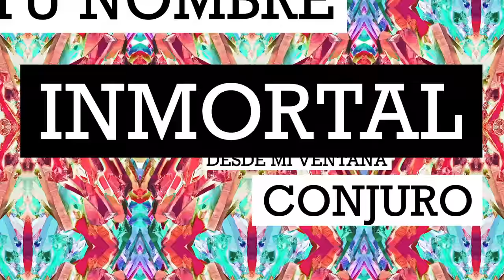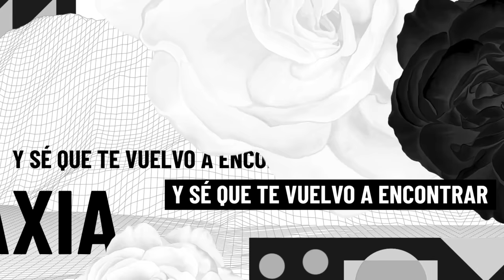Juanes - Vía Láctea (Lyric Video)